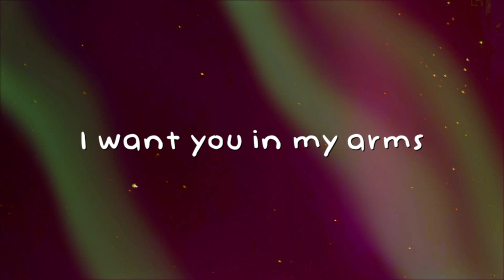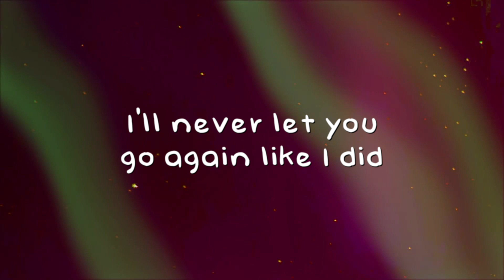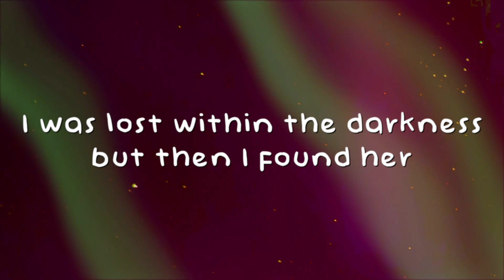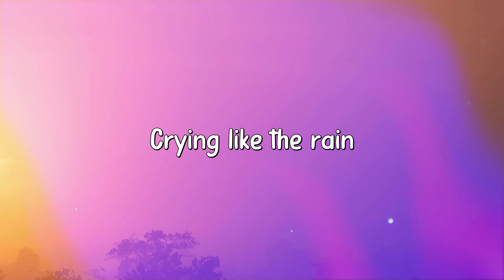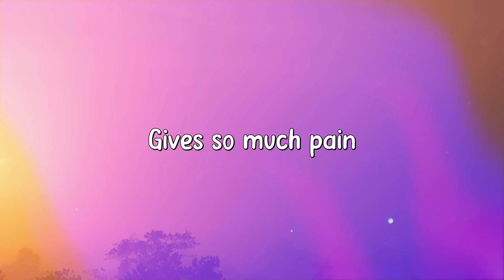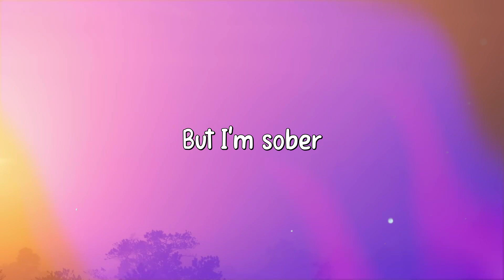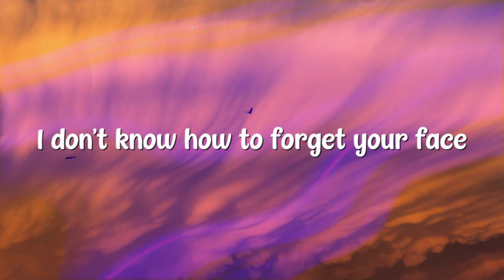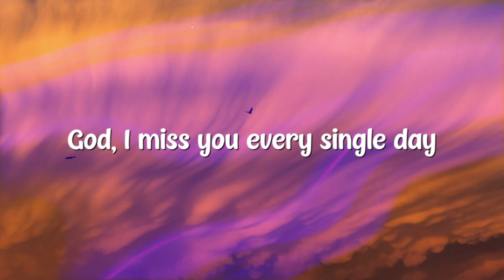Until I Found You - hloshit |Lyric Version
Until I Found You - hloshit |Lyric Version| 🌲  Until I Found You - hloshit |Lyric Version| 🌲